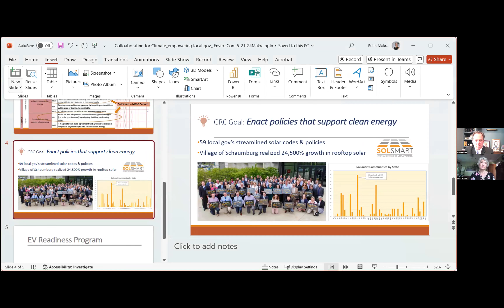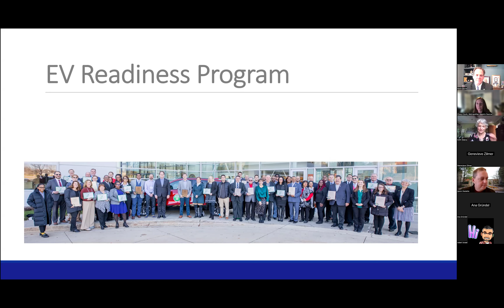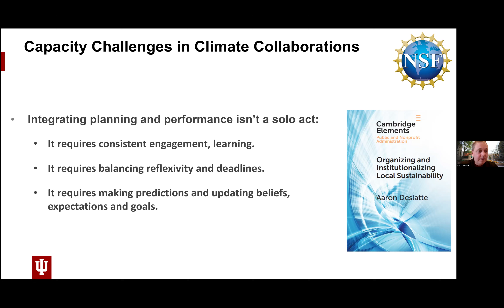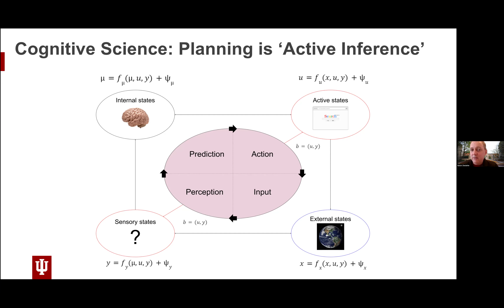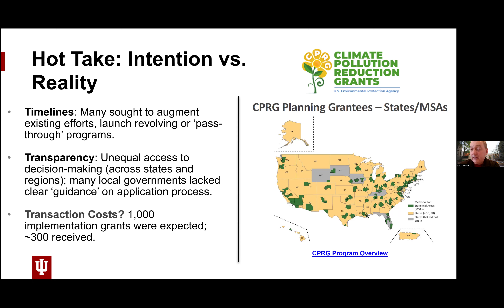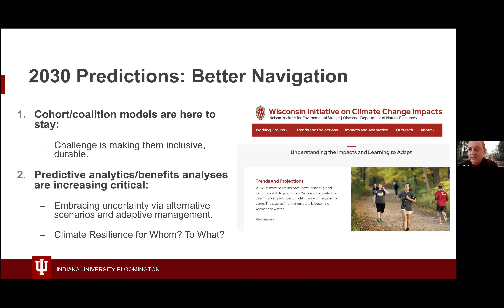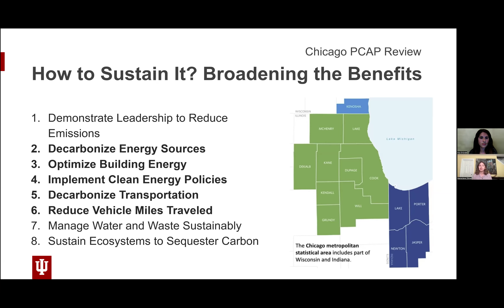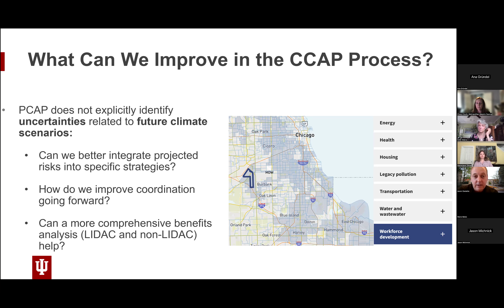Environment Committee Meeting 5/21/24: Organizing and Institutionalizing Local Sustainability